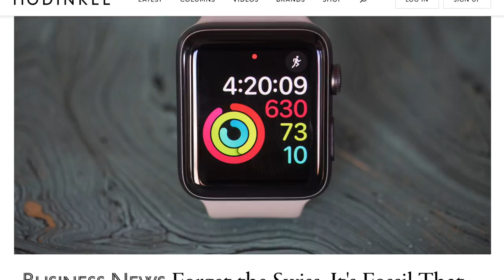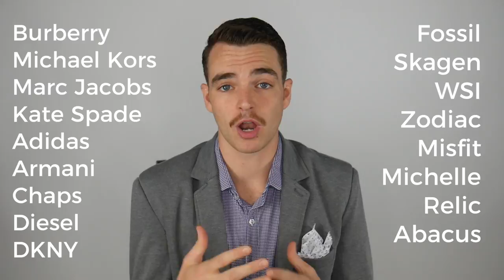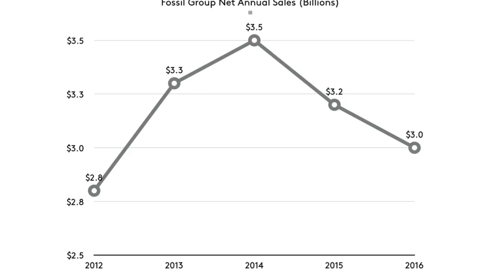How Apple Watch is Gutting the Watch Industry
Footage copyright Apple no infringement intended.

Look, Rolex and Omega are not losing sleep at night due to the Apple Watch but brands that sell watches for less than $1,000 are the ones feeling the pain from the smart watch revolution. Also note that I was an Apple employee for 4 years and have an incredible affinity for the brand as a whole.

This video is not sponsored, I am unboxing on camera because I love the brand and want to share better menswear with the world. Have a product you would like me to review?

The Kavalier is an independent review network presented by Jon Shanahan for men’s lifestyle products from online only retailers including Everlane, Beckett and Simonon, Frank and Oak, Bonobos, Five Four Club, Mizzen and Main, Trunk Club, Fashion Stork, Bombfell, threads for gents, bespoke post, Jack Erwin, Foremost Edition, Dollar Shave Club, Mack Weldon, MeUndies, Satchel and Page, Dapper Classics, Hall and Madden, Suitable, Indochino, and Gustin. Including products from companies from Casper & Leesa Mattresses, Calvin Klein, Ledbury, Burberry, Banana Republic, Charles Tyrwhitt, J Crew, Marine Layer, Stitch Fix, Barbour, Orvis, Baxter of California, and more!